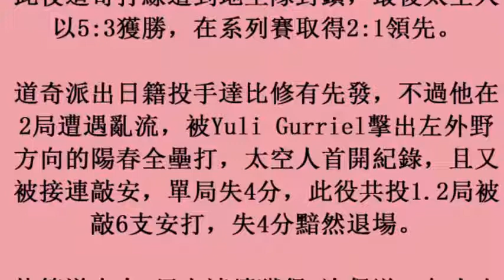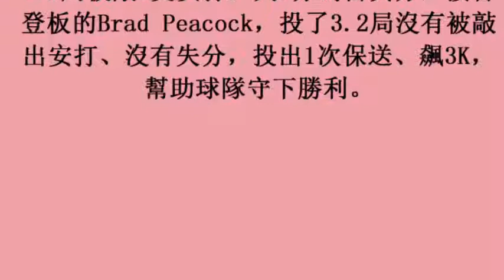MLB／道奇打線遭封鎖 太空人取2連勝 (28october2017)